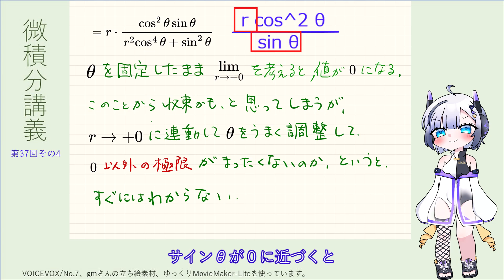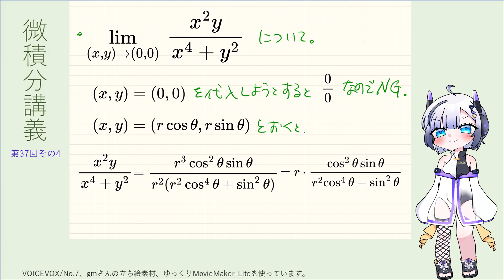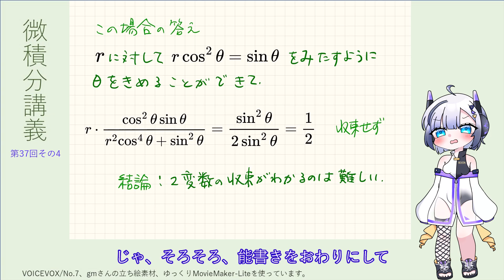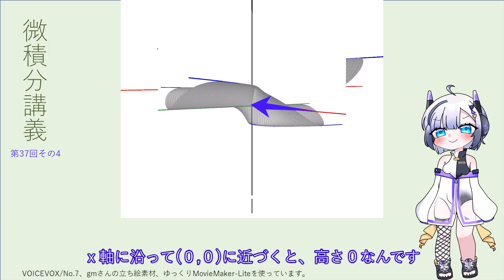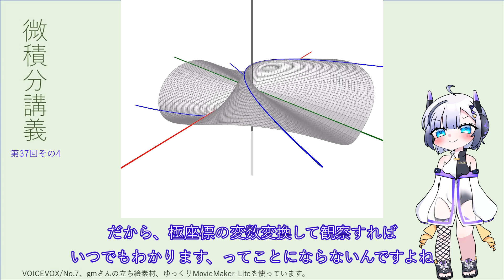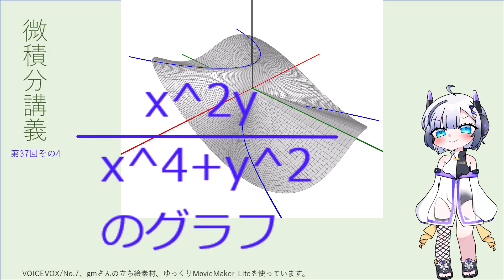微積分講義第37回その4（x^2y/(x^4+y^2) のグラフ、CGは4:41から） 微積分 極限 # ずんだもん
大学1年むけの微積分の講義をセブンさんに読み上げてもらっています。x^2y/(x^4+y^2) のグラフを紹介しています。微積分 数学 ずんだもん No7　CGは4:41から